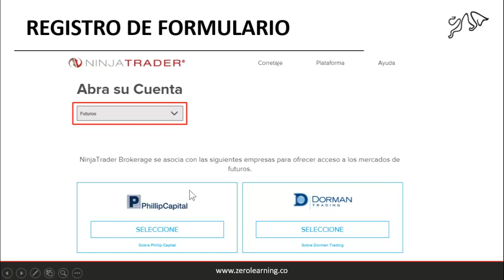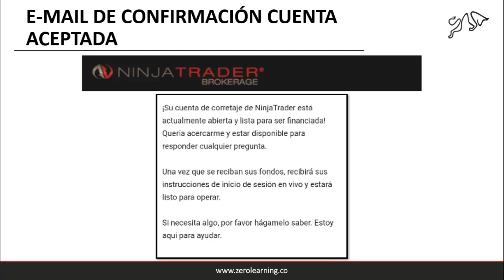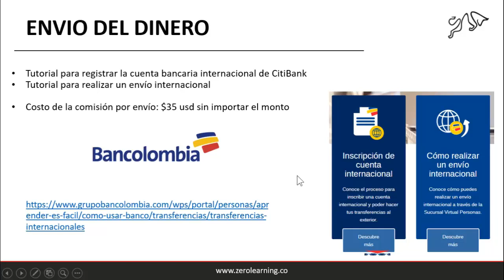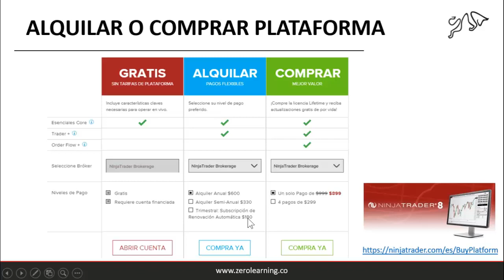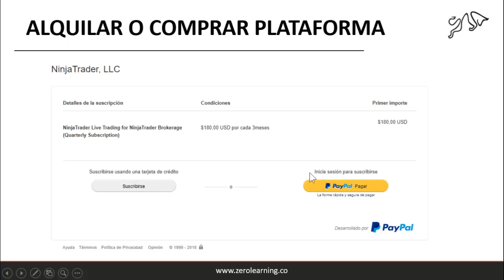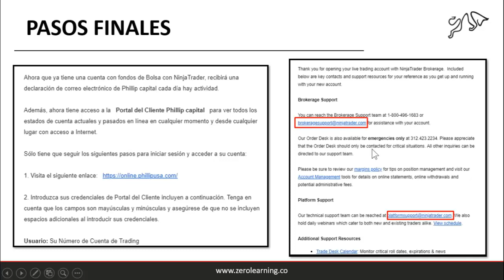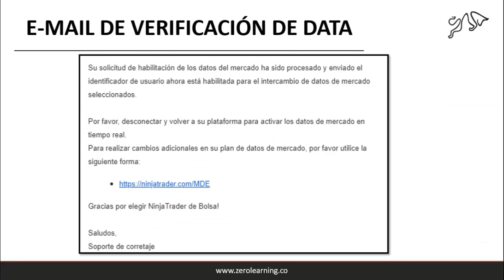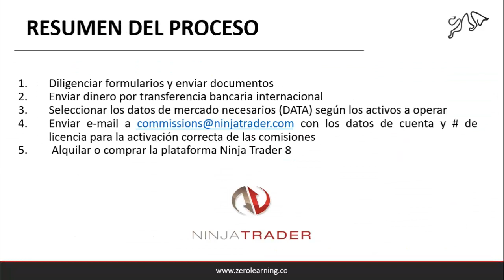Proceso para abrir cuenta real de futuros con Ninja Trader Brokerage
Tutorial donde se describe el paso a paso de cómo abrir una cuenta real en el mercado de futuros con el broker Ninja Trader Brokerage